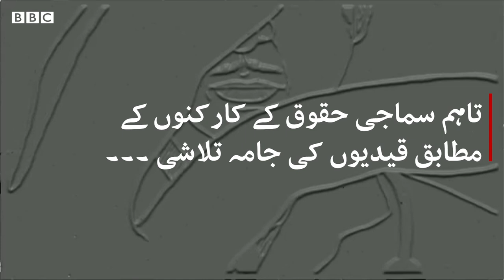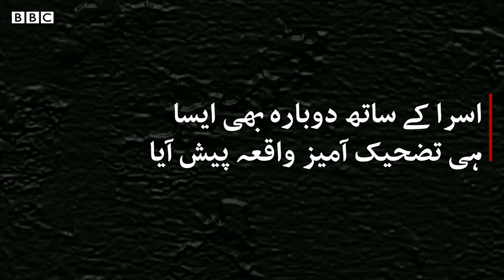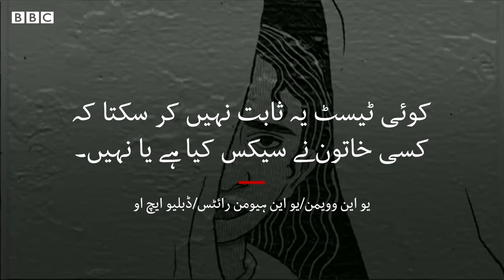Detained and forced to have 'virginity tests' - BBC URDU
انتباہ: اس ویڈیو میں موجود تفصیلات ناظرین کے لیے ناگوار ہوسکتی ہیں
اقوام متحدہ اور عالمی ادارہ صحت کے مطابق  کوئی ٹیسٹ یہ ثابت نہیں کر سکتا کہ  کسی خاتون نے سیکس کیا ہے یا نہیں۔ اس کے باوجود دنیا بھرمیں 20 سے زیادہ ممالک میں انسانی حقوق کی خلاف ورزیاں کی جاتی ہیں۔ مصر میں مظاہروں میں شرکت کرنے پر اسرا کو گرفتار کیا گیا اور دوران حراست زبردستی ان کا ‘کنوارے پن کا ٹیسٹ` لیا گیا۔ اسرا نے اپنے ساتھ پیش آئے دل خراش واقعات ہمارے ساتھ اس ڈیجیٹل ویڈیو میں شیئر کیے ہیں۔